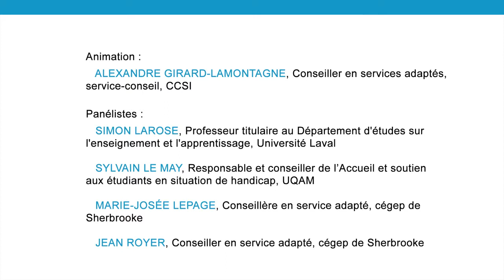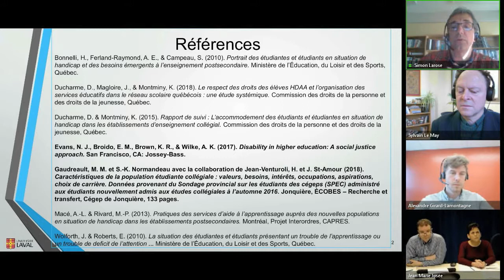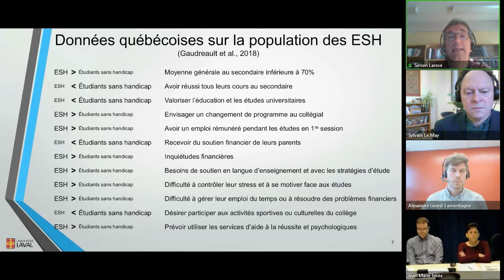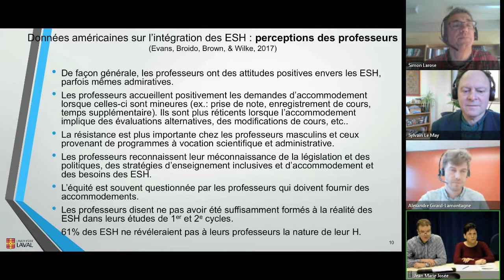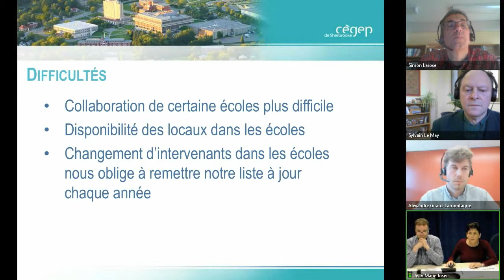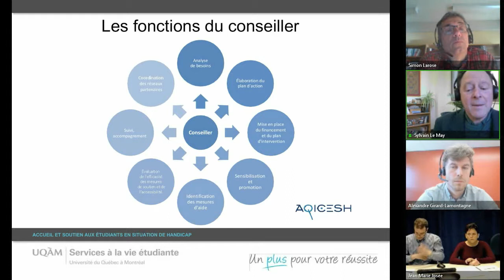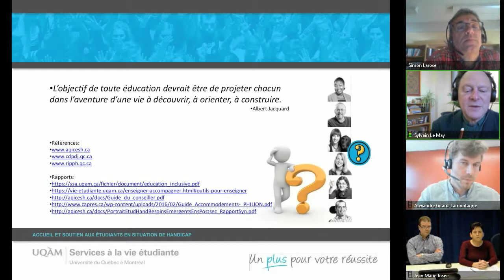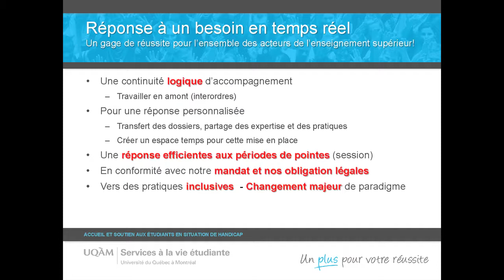Webinaire | Transitions en enseignement supérieur : quel rôle pour les services aux ESH ?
Ce webinaire aborde la transition du cégep à l’université des étudiants en situation de handicap. Les discussions ont permis de relever des similitudes, des différences et des pistes d'amélioration pour faciliter la transition entre les deux milieux, en plus de détailler des modèles de soutien à la transition.

En collaboration avec les Centres collégiaux de soutien à l’intégration – CCSI

Cette activité a été présentée par le Consortium d’animation sur la persévérance et la réussite en enseignement supérieur (CAPRES). Le CAPRES est devenu l'Observatoire sur la réussite en enseignement supérieur en 2022.